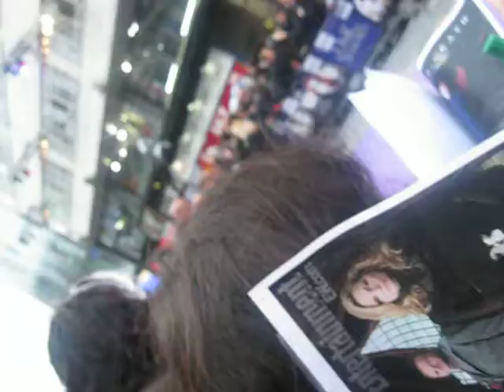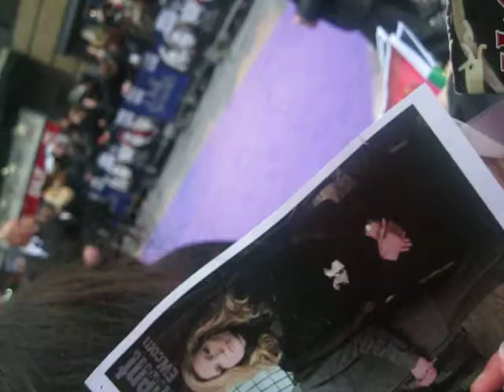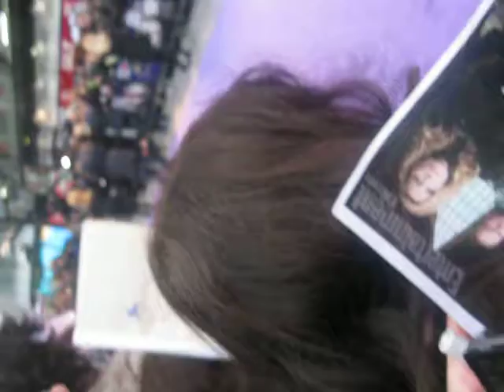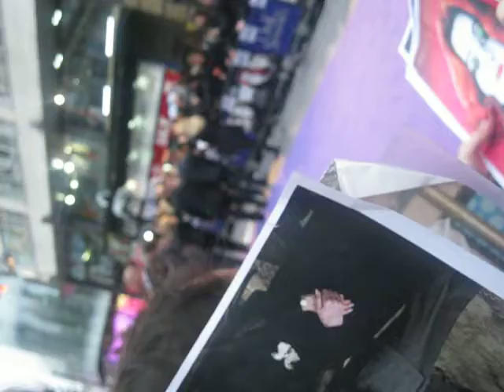Gulliver (Gully) McGrath at Dark Shadows premiere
dark shadows premiere...at the begining look at his eyebrows, hes soo adorable, and he looks younger than 13